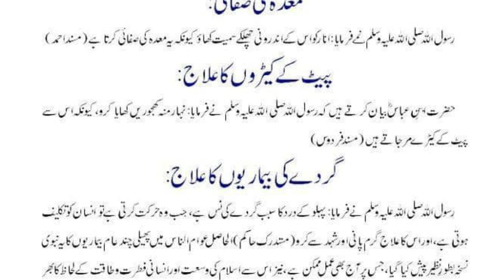Tib e Nabvi Sy Mukhtalif Bimariyon Ka Hadees Main Mojod Ilaj | Tib e Nabi Tv